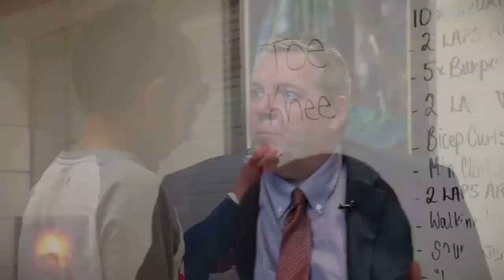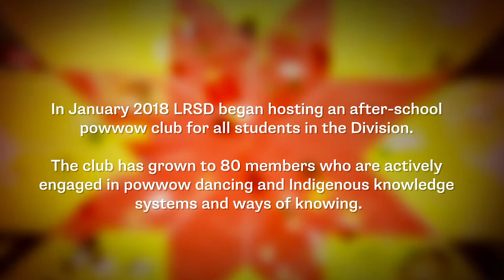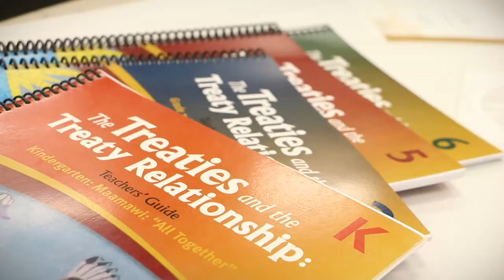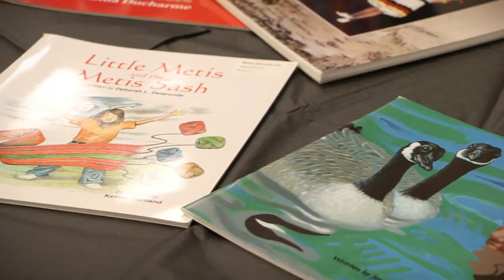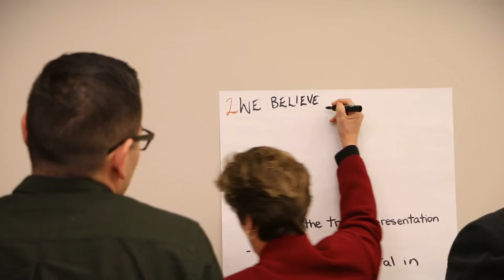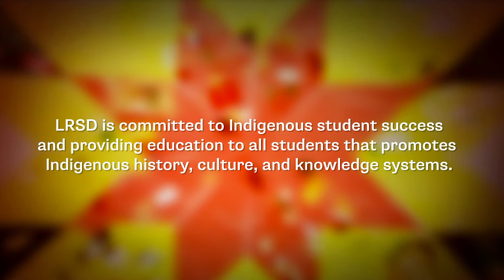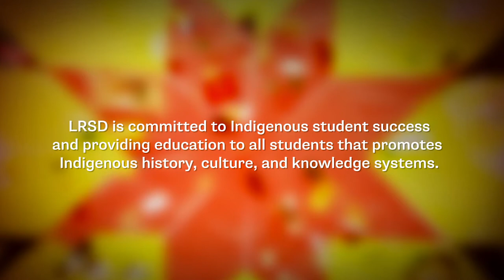LRSD Winnipeg Indigenous Accord Report 2018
See how LRSD have worked towards their goals with the Winnipeg Indigenous Accord in the 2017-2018 school year.